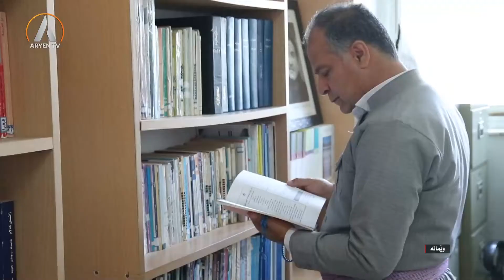Wêmane 2023-10- 21 وێمانە- وتوێژ لەگەڵ سابیر عەزیزی شاعیر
پیشکەشکار: نەرمین عومەر